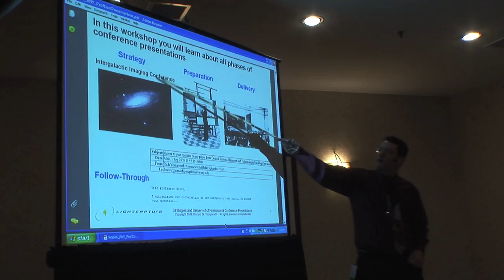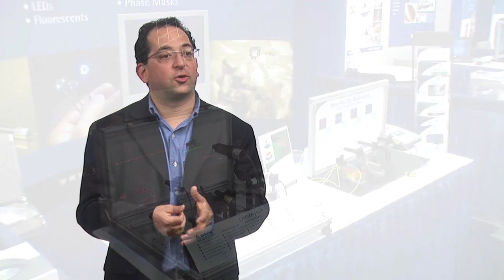SPIE Photonics West at The Moscone Center 7-12 February 2015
Join your peers at SPIE Photonics West, 7-12 February 2015, The Moscone Center, San Francisco, California. Photonics West is the world’s premier laser, photonics, and biomedical optics conference: 20,000 attendees, two exhibitions, 1,250 exhibiting companies, and 4,750 papers on biomedical optics, biophotonics, translational research, industrial lasers, optoelectronics, microfabrication, 3D printing, MOEMS-MEMS, optical communications, displays, and more.